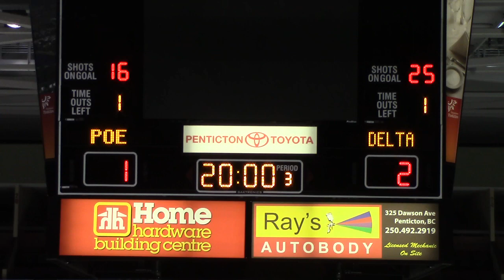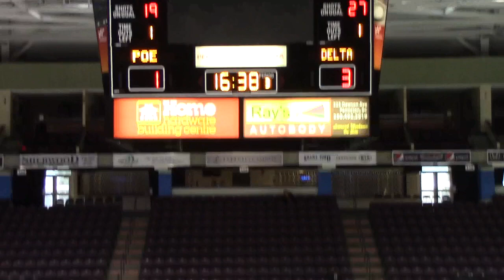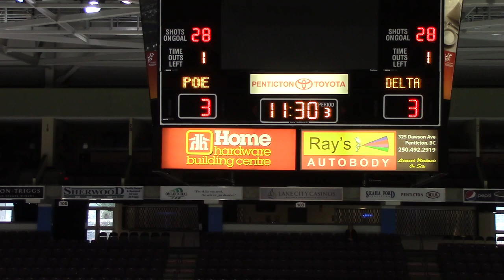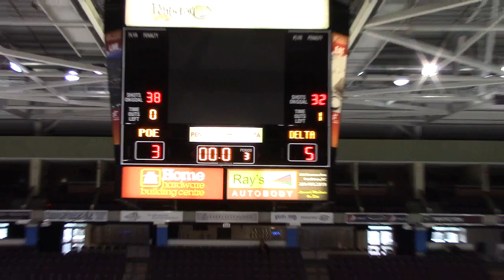POE Midget U18 Prep vs Delta 2013 11 23